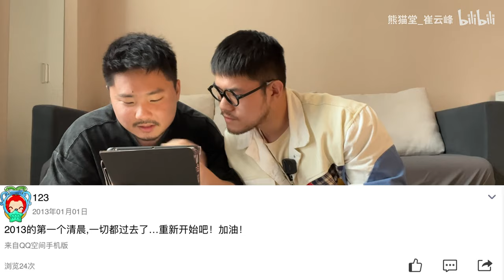🐳🍚 Otter and Husky old online posts exposed EP.2 熊猫堂 崔云峰 七哈🐳🍚